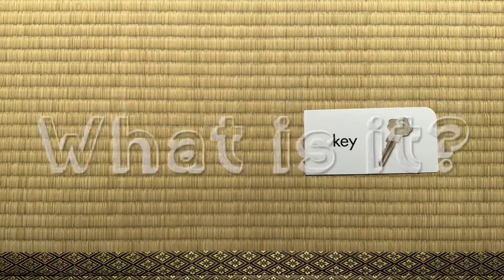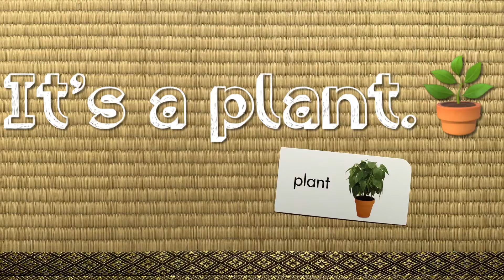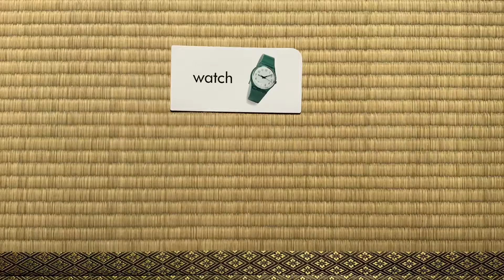それは何ですか？ それは ...... “What is it? It’s a ......”